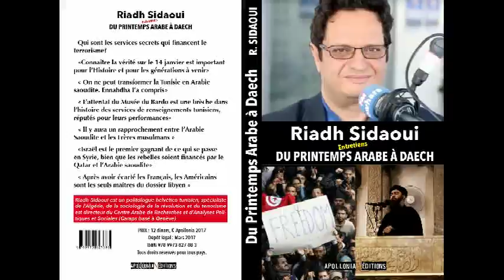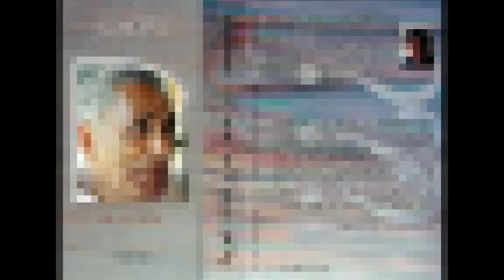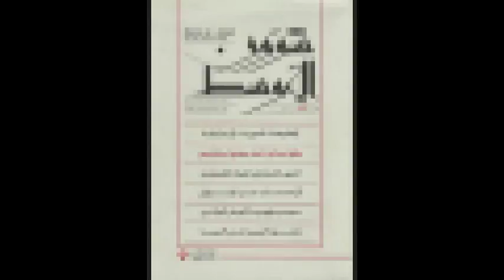ما الذي يمنع الديموقراطية في السعودية مع فيديو مثير جدا للسخرية والضحك والثورة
18 # رياض الصيداوي :  ما الذي يمنع الديموقراطية في السعودية مع فيديو مثير جدا للسخرية
والضحك والثورة
- ستشاهدون فيديو في سبعة ثواني ستضحكون كثيرا ثم تسخرون أكثر ثم تحزنون كثيرا فتغضيون أكثر وأكثر حتى تثورون... يا أمة ضحكت من جهلها ومن نفاقها الأمم..
 - حديث هادئ مع الذباب الإلكتروني السعودي
- لماذا لم يقطع محمد بن سلمان أيدي الأمراء والوزراء الذين اتهمهم بالسرقة مثلما يفعل مع الفقراء... فهل تطبيق الشريعة فقط على الفقراء؟؟؟
- كيف سيصل سعر البرميل من النفط إلى ألف دولار لو حدثت ديموقراطية في السعودية
حسابي على الفايسبوك:

رياض الصيداوي في تسجيل خاص للمركز العربي للدراسات السياسية والاجتماعية بجنيف بتاريخ 2 أفريل / أبريل 2018